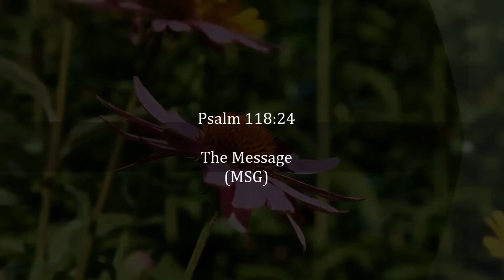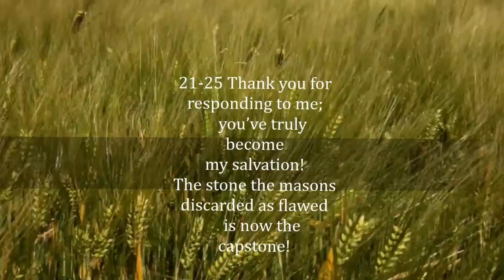A brand New Day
Psalm 118:24

The Message (MSG)

21-25 Thank you for responding to me;
    you've truly become my salvation!
The stone the masons discarded as flawed
    is now the capstone!
This is God's work.
    We rub our eyes—we can hardly believe it!
This is the very day God acted—
    let's celebrate and be festive!
Salvation now, God. Salvation now!
    Oh yes, God—a free and full life!

Good morning, God! Thank you for this day. Please go with me and guide me on the paths you would have me travel today. Help me to be obedient to your will and Your prompting. Develop the gifts and skills you have placed within me, and flow through me to activate them for Your purpose and Your glory. In the name of Jesus I pray, Amen.